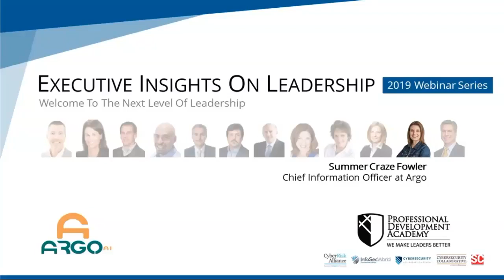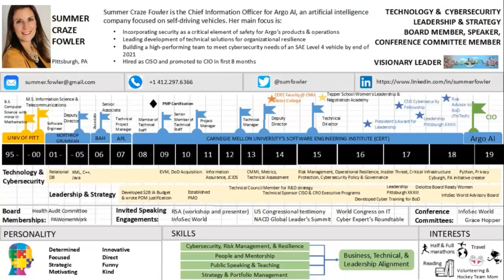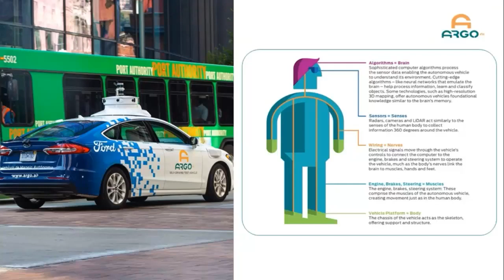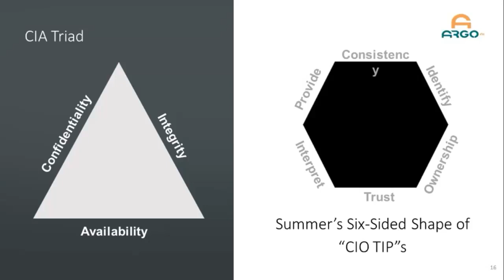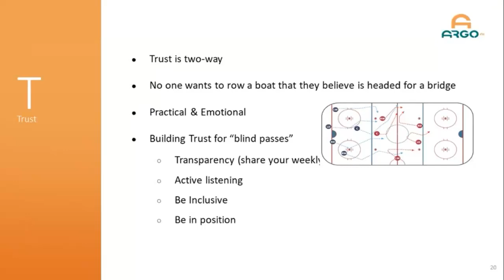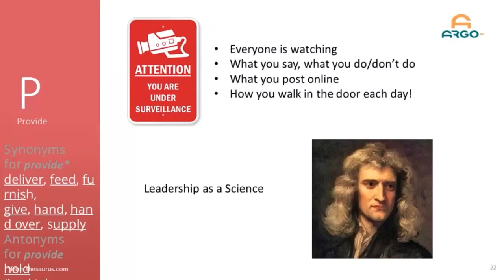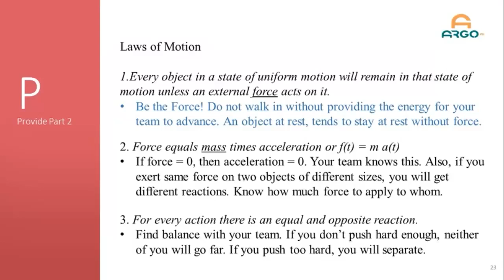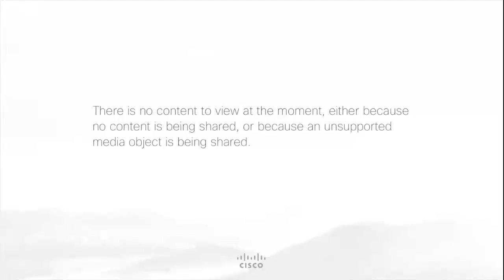Executive Insights on Leadership with Summer Craze Fowler